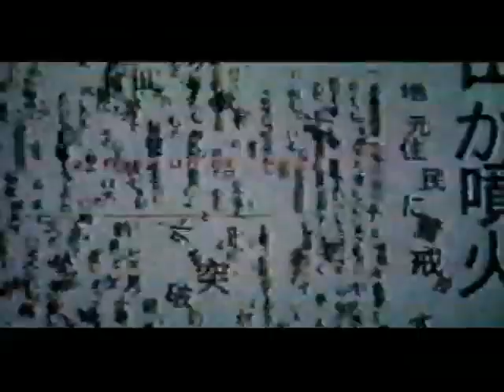Japonia Dream Presents - Video ''Ringu''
Reiko Asakawa is researching into a 'Cursed Video' interviewing kids about it. When her niece Tomoko dies of 'sudden heart failure' with a face of terror on her, Reiko investigates. Shes finds out that some of Tomoko's friends who had been on a holiday with Tomoko the week before had died on exactly the same night at the exact same time in the exact same way. Reiko goes to the cabin where the teens had stayed and finds an 'unlabled' video tape. Reiko watched the tape to discover its the 'cursed videotape'. Ex Husband Ryuji helps Reiko solve the mystery, Reiko makes a copy for him. Things become more tense when her son Yoichi watches the tape saying Tomoko had told him too. They discovery takes them to a volcanic island where they discover that the video has a connection to a Pyscic who died 30 years ago, and her child Sadako...